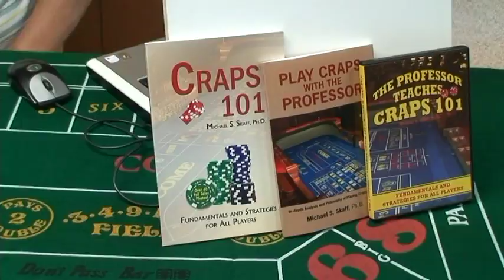craps 101-lecture 9 -six eight strategy (part II)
This video is part II of Dr. Skaff's lecture on playing a 6-8 strategy. The video in  Craps 101-Lecture 8 is part I. In this video two class members participate in demonstrating the 6-8 strategy.